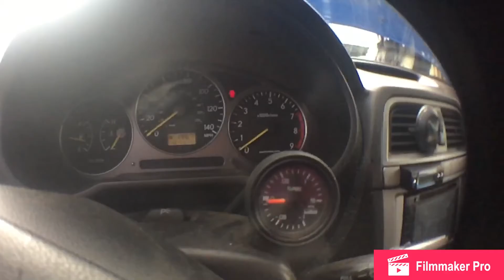Chicago Subaru Wrx find "The broken dreams Wrx"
Me and kyle went to chicago to find a damaged Subaru wrx to toy around with we still havent found the car for Spoolin Metal to work on but its interesting trying!

Sorry no actual audio my camera had a malfunction and later realized it when i was home i was continuously be improving the quality of my videoes!!